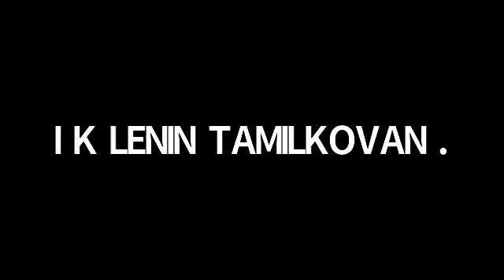காட்டுயிர் பாதுகாப்பில் உள்ள பிரச்சனைகள் திரு. சு. தியடோர் பாஸ்கரன், சூழலியல் ஆர்வலர்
தமிழில் அறிவியல் தகவல் தொடர்பு, பிரச்சாரம், விரிவாக்கப்பணிகளை அறிவியல் பலகை செய்து வருகிறது.   கோவிட் 19 நோய் தொற்று காலத்தில் ஊரடங்கு காரணமாக ஜூம் செயலி வழியே அறிவியல் கருதரங்குகளை தொடர்ச்சியாக நடத்தி வருகிறது. அதன் ஒரு பகுதியாக காட்டுயிர் பாதுகாப்பில் உள்ள பிரச்சனைகள் குறித்து
 திரு. சு. தியடோர் பாஸ்கரன், சூழலியல் ஆர்வலர் அவர்களால் அறிவியல் உரை நிகழ்த்தப்பட்டது.  இந்த உரையை அவசியம் பாருங்கள் மற்றவருக்கும் பகிருங்கள். நன்றி.
அறிவியல் பலகை.